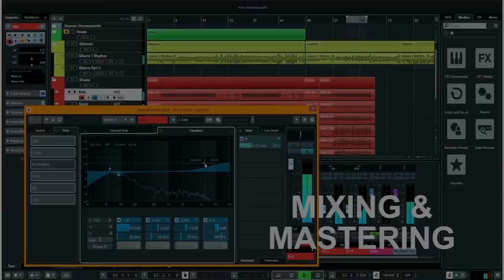MUSICIAN REACTS to Elvis Presley - If I Can Dream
Hey guys! This is my first ever reaction video on my Youtube-Channel. I am reacting to one of my favorite songs - If I Can Dream by Elvis Presley. Hope you like it.

October 6, 2019:
God bless the five victims of the tragic shooting in Kitzbühel (Austria) this morning.
In Gedenken an die fünf Opfer des tragischen Attentates in Kitzbühel am heutigen Morgen.

~ If I can dream of a better land where all my brothers walk hand in hand... ~